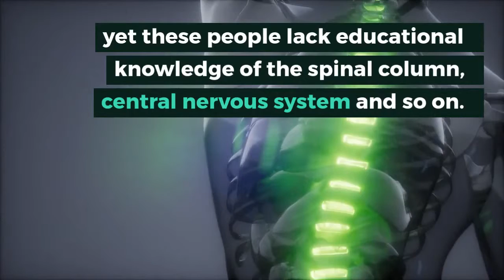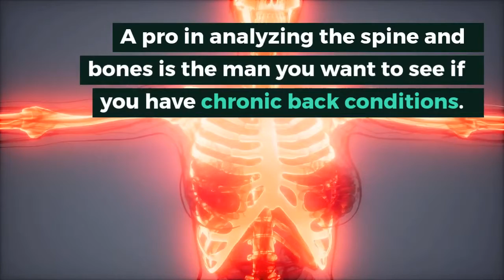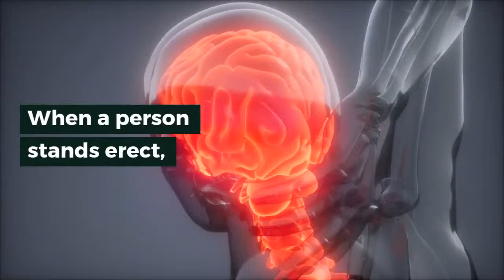Back Pain and Diagnosis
Did you know that many doctors miss areas of concern that could lead to cures ? Did you know that back pain is common, yet many doctors fail to see the cause?  The answer is simple. The reason is most medical doctors have little experience in the system of healing so to speak.

Rather many doctors focus on prescribing medicines and searching for answers, which many times rest in front of them. Don’t get me wrong, good doctors reach everywhere, yet these people lack educational knowledge of the spinal column, central nervous system and so on.

As well, these people fail to see that many causes of back pain rests in misaligned bones, or spine. Of course, diseases may cause back pain as well. Sitting too long, lack of stretch exercises, etc, all cause lower back pain.